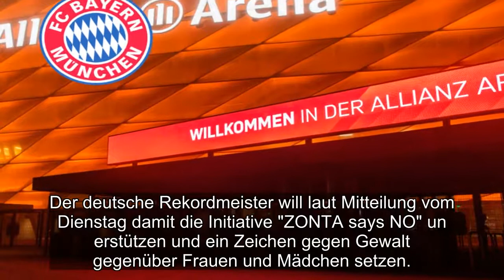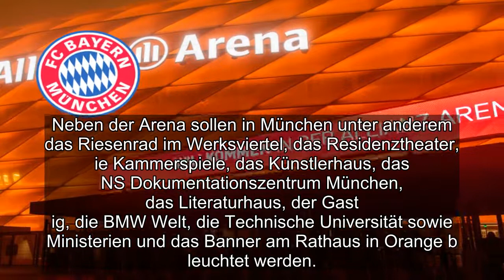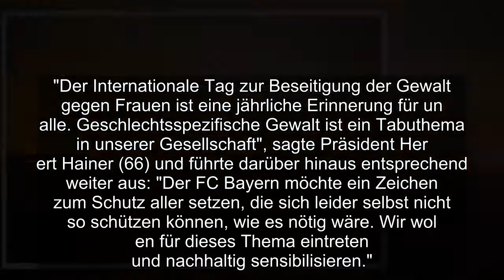✅ Die Allianz Arena leuchtet am Mittwoch vor dem Champions-League-Spiel des FC Bayern München gegen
✍ ✅  Die Allianz Arena leuchtet am Mittwoch vor dem Champions-League-Spiel des FC Bayern München gegen RB Salzburg in Orange. Doch was ist der Grund dafür?